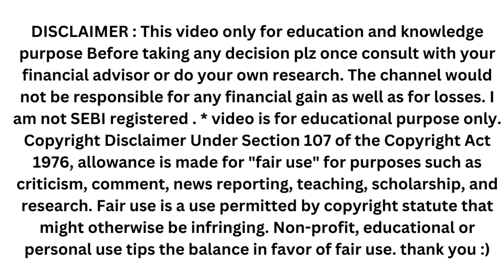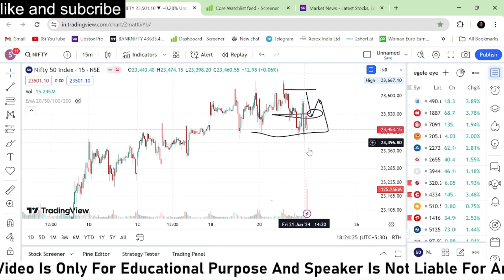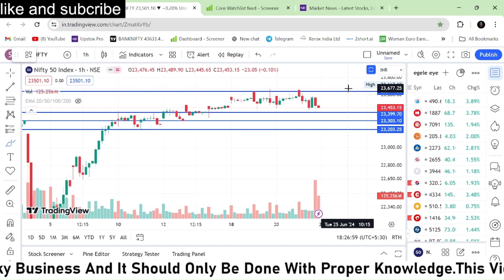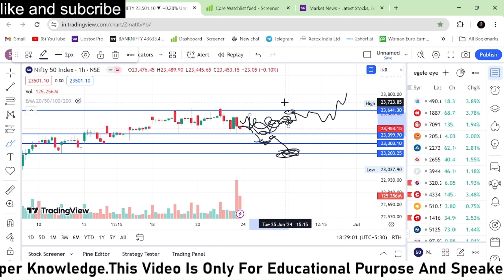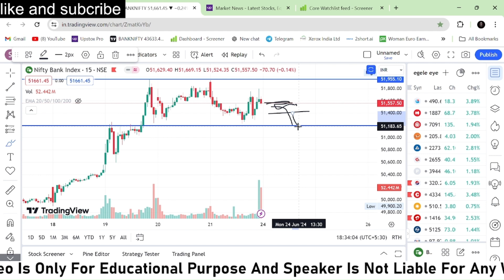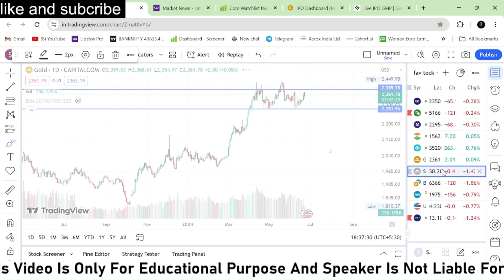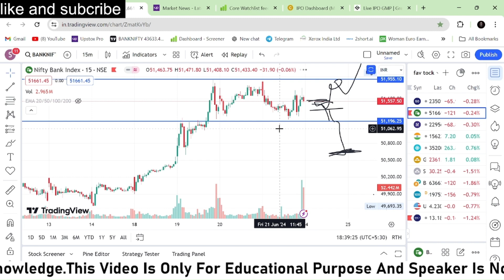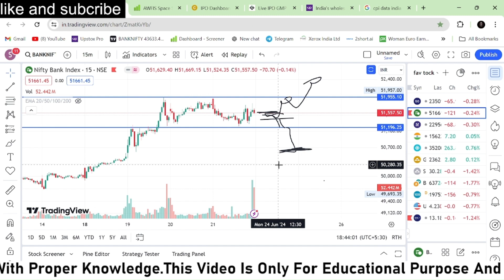NIFTY & BANKNIFTY ANALYSIS FOR TOMORROW 📈 | 25 june 2024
As 89% of traders loose money as per SEBI Data, I have limited the users from joining my telegram channel any further. A person should 1st learn and then think about trading.

Wednesday market
nifty
nifty 50
nifty 50 tomorrow prediction
nifty analysis

Topics Covered

nifty analysis
banknifty analysis
stocks analysis
Banknifty Prediction
Nifty Prediction
stocks analysis
tomorrow share market tips
market tomorrow